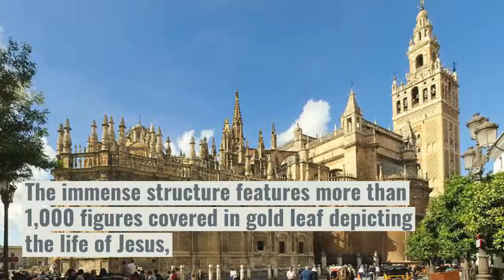10 Most Amazing Medieval Cathedrals In Europe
10 Most Amazing Medieval Cathedrals In Europe